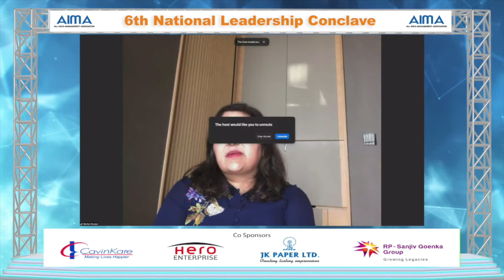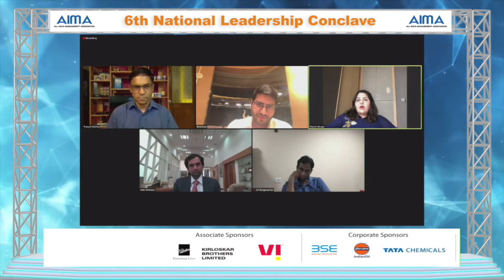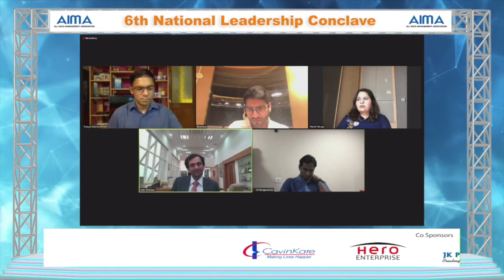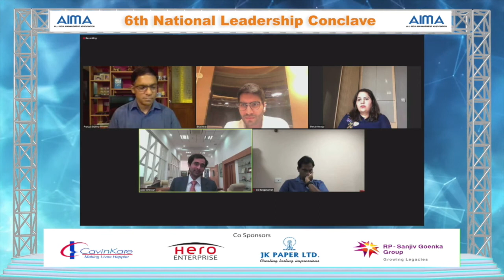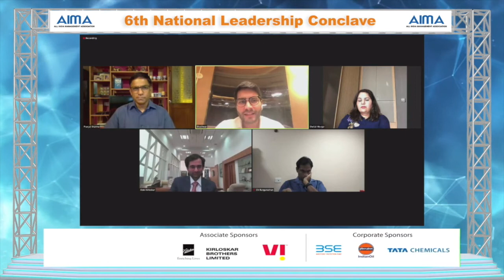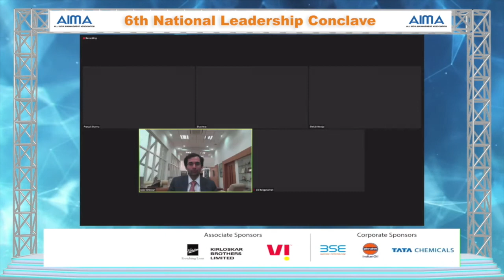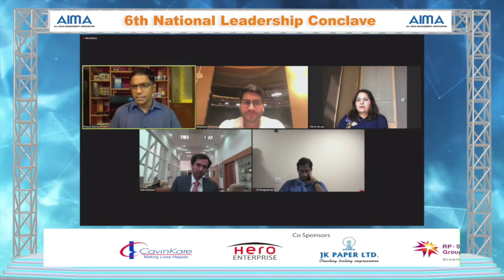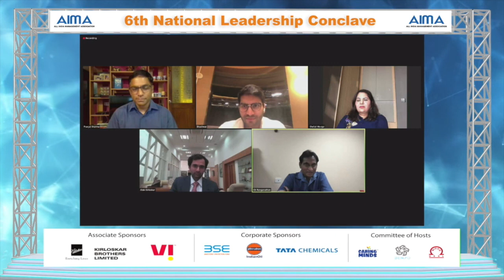GenNext: Transforming Legacies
Discussing unique challenges and opportunities for the next-gen family business leaders with Watch Mr Shashwat Goenka, Vice Chairman, CESC Ltd; Ms Shefali Munjal, Executive Director, Hero Enterprise and Mr Alok S Kirloskar, Managing Director, SPP Pumps Limited at AIMA's 6th National Leadership Conclave 2021. The session is moderated by Mr Pranjal Sharma, Economic Analyst, Advisor and Writer & Author-India Automated.

0:00 Session Begins
01:14 Introduction to the session Mr C K Ranganathan, Senior Vice President, AIMA & Chairman and Managing Director, CavinKare Pvt. Ltd.
05:58 Moderator Mr Pranjal Sharma, Economic Analyst, Advisor and Writer & Author-India Automated
07:33 Speaker Mr Shashwat Goenka, Vice-Chairman, CESC Ltd
09:33 Speaker Ms Shefali Munjal, Executive Director, Hero Enterprise
13:23 Speaker Mr Alok S Kirloskar, Managing Director, SPP Pumps Limited
17:40 Panel Discussion

Note: The views and opinions expressed in the video are those of the speakers. They do not reflect, nor represent All India Management Association’s (AIMA) policies or views. The accuracy or suitability of the same is not endorsed by AIMA.